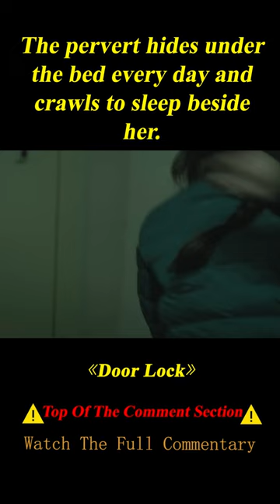"Door Lock " shorts 3/3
Summary： A thriller that begins with a murder incident with a trace of a stranger entering the house of Kyung Min who lives alone in the one room.

Movie name:Door Lock
Director
Kwon Lee
Writers
 Park Jung-Hee,Kwon Lee,Alberto Marini
Stars
 Kong Hyo-Jin,Kim Ye-Won,Kim Sung-oh